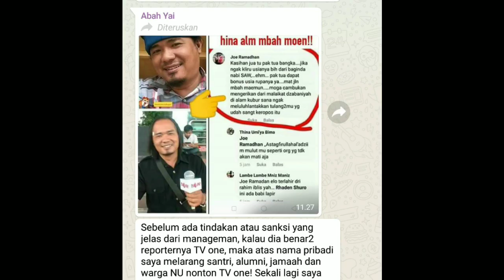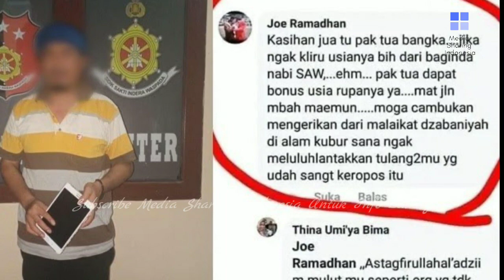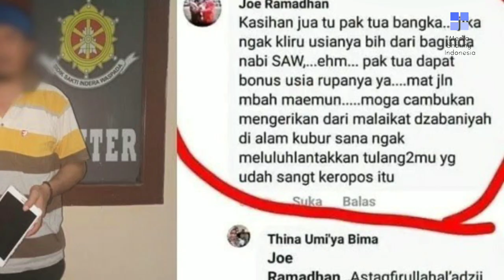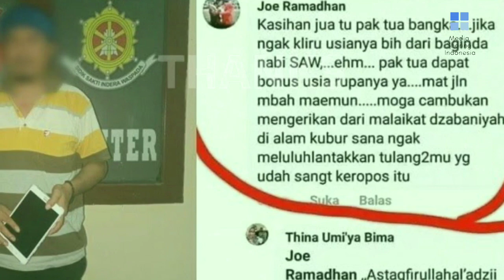DYCYDUK POLISI, PEMILIK AKUN HINA MBAH MOEN